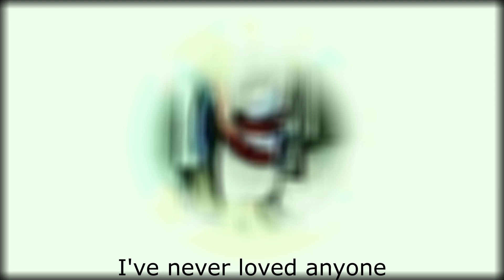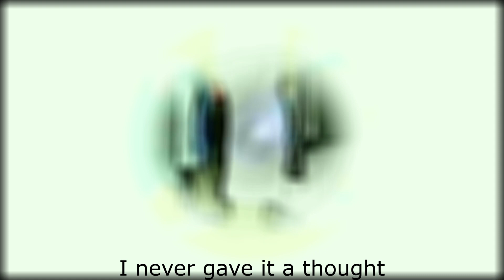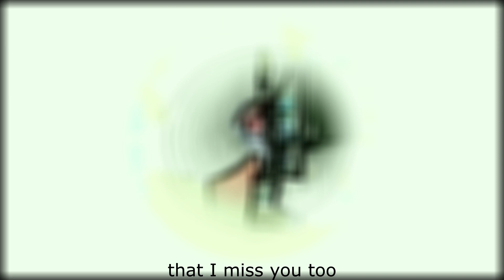I am your friend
A song that was written very quickly as a conversation between special friends and was originally just guitar and vocal but this is what happens when I tamper with things that should be left alone.